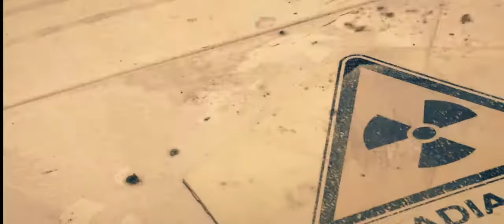Interlight Sunrise Official Video HD